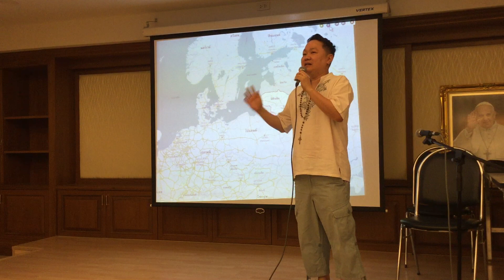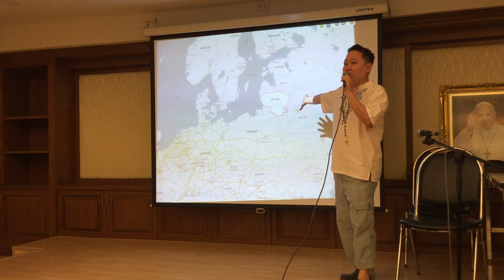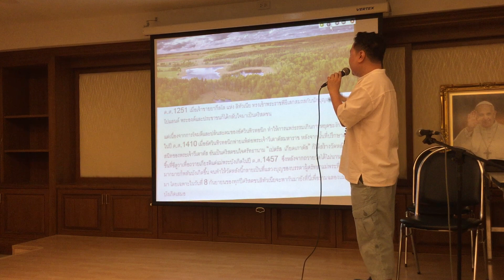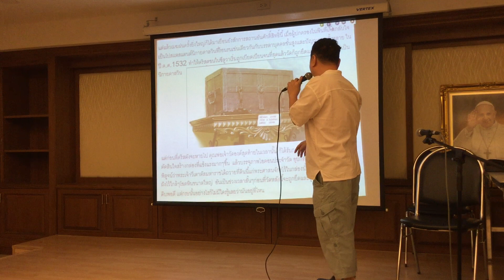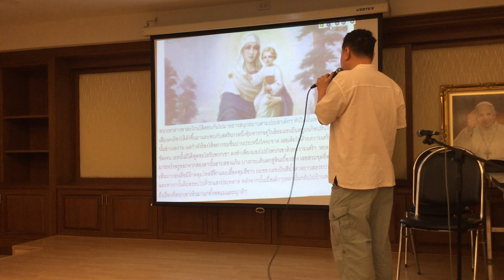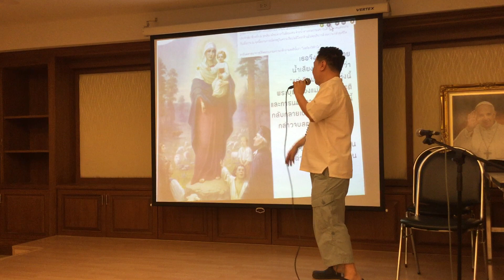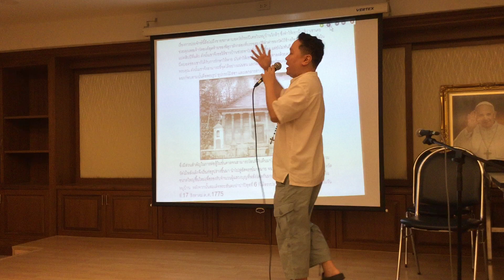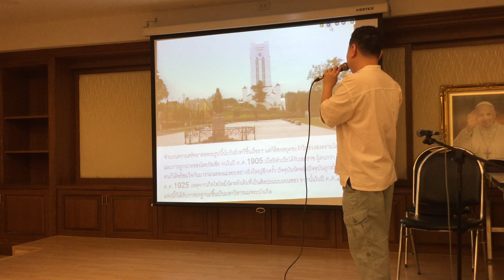บรรยาย เรื่อง แม่พระแห่งลิทัวเนีย โดย คุณปอ (24 พย 62)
บรรยายกลุ่ม ฆารวาสแพร่ธรรม ตึกวันทามารีย์ รพ.เซนต์หลุยส์